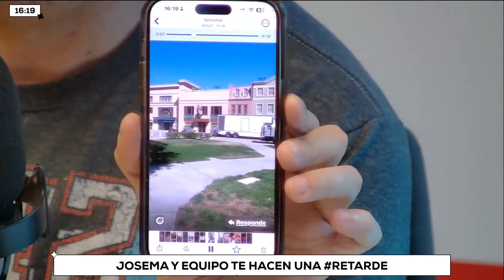ReTarde - Programa completo | 14/10/2024 (Parte 1)